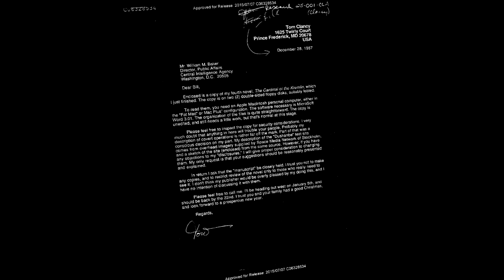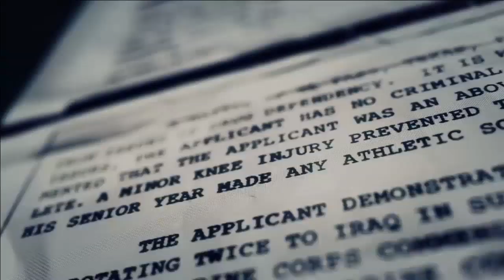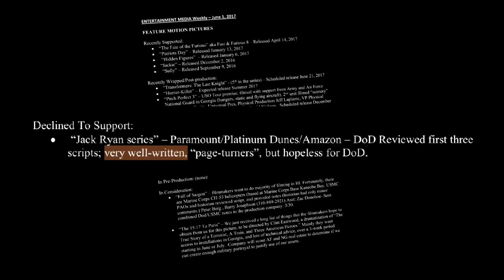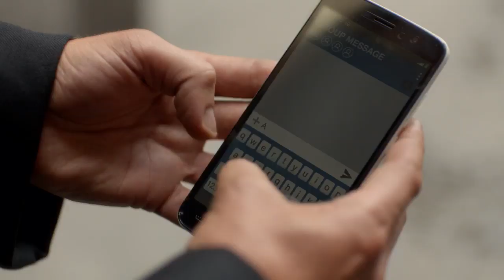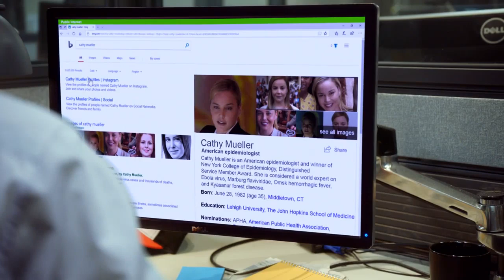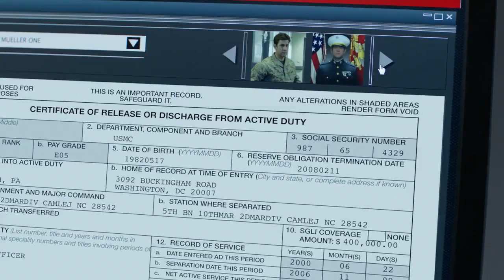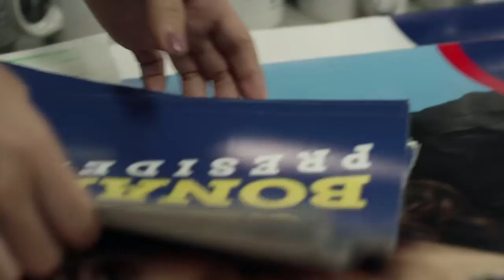Jack Ryan, the CIA and Venezuela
Video essay presenting my breakdown of Amazon's Jack Ryan, including how the CIA, DOD and other US government agencies were involved in producing it.  I outline some of the history between the government and Tom Clancy productions before breaking down how seasons 1 and 2 are propaganda for US foreign policy.

Season 1 is war on terror propaganda with some of the most cartoonish villains you'll ever see.  Season 2 rewrites the history not just of the CIA in Venezuela, but its wider role across the Americas.